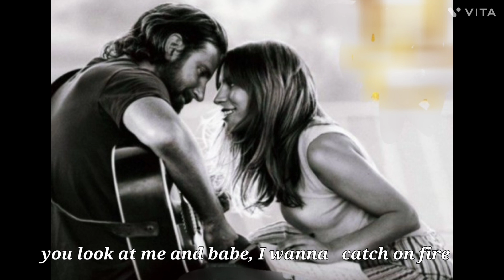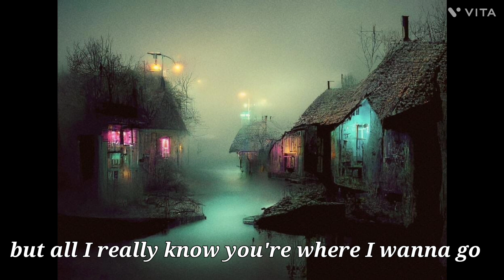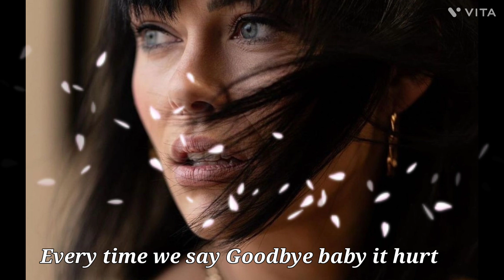Lady gaga Always remember us this way.